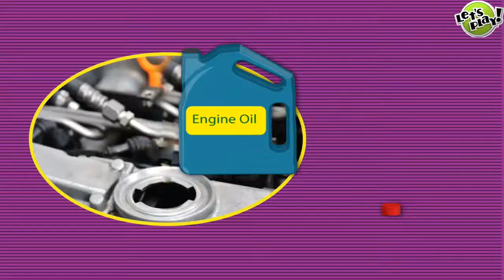Trauck Maker - Game for Kids. Top Best Apps for Kids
Trauck Maker - Game for Kids. Top Best Apps for Kids Trauck Maker - Welcome to